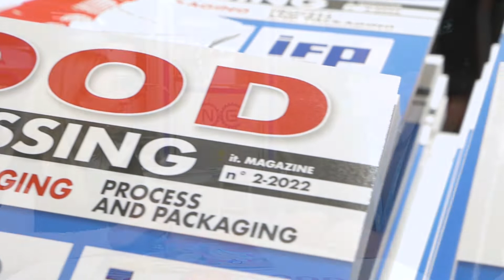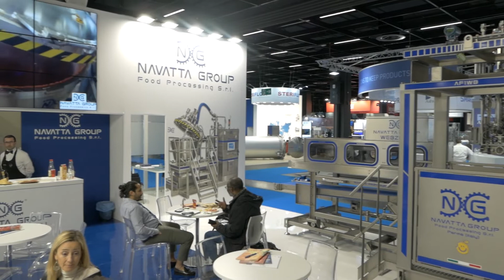Navatta Group presenta ad AnugaFoodtec 2 grandi novità: il cutter e riempitrice asettica per fusti.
Due importanti novità per @Navattagroup presentate nel corso di Anuga Foodtec 2022.
La riempitrice asettica per fusti, linea che ha il vantaggio di poter fare sacchetti da 3 a 20 kg.,  dotata di un cambio formato rapidissimo, consente grande flessibilità e risparmio.
La macchina è adatta ad industrie che producono prodotti densi e cubetti.

Oltre alla riemipitrice, Navatta Group ha esposto anche il Cutter, linea che scalda il prodotto, lo tritura  e lo omogeneizza, linea adatta alla produzione di tutti i tipi di salse ed esportata in tutto il mondo.

Resta sempre aggiornato con le più importanti novità sul mondo del Food processing & packaging!